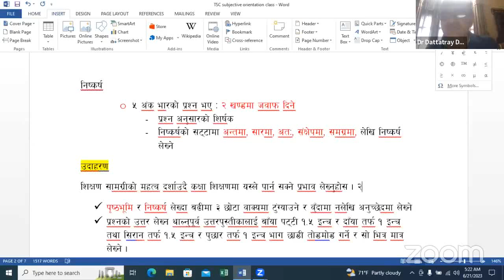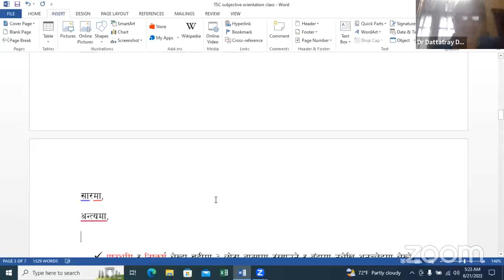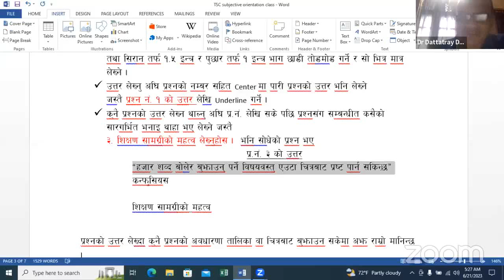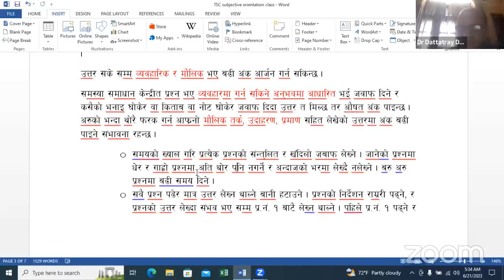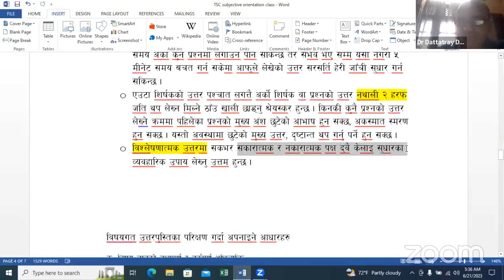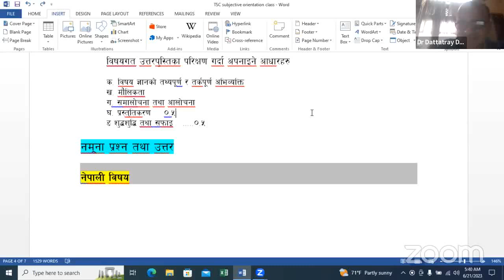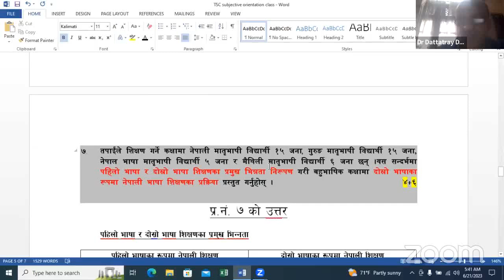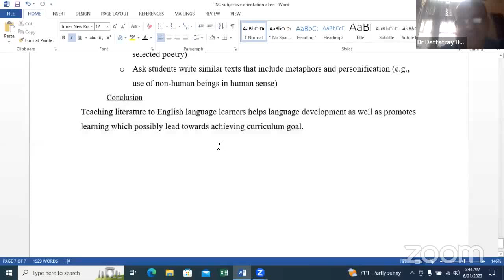प्राथमिक तह द्वितीय पत्र(परीक्षमा उत्तर लेख्ने तरीका)/TSC. Primary Answer Writing Techniques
प्राथमिक तह द्वितीय पत्र(परीक्षमा उत्तर लेख्ने तरीका)/TSC. Primary Answer Writing Techniques#teacher#शिक्षकसेवा primary tsc प्राथमिक aayog शिक्षक officer public शिक्षक सेवा आयोग# प्राथमिक तह द्वितीय पत्र#Teacher Service Commission#उत्तर लेख्ने तरीकाAnswer Writing Technique# उत्तर लेख्दा ध्यान दिनुपर्ने कुराहरुTsc Primary Second Paper#primary#